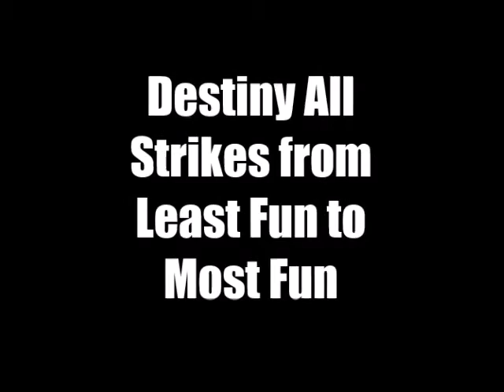Destiny - Strikes from Worst to Best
This is my personal list of which strikes I found the least fun to play to the most exciting.